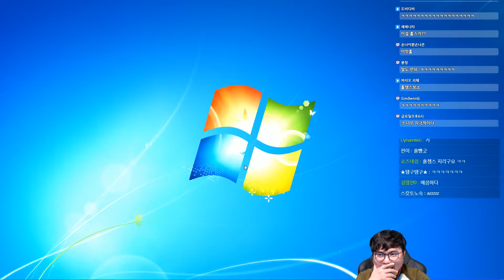프리시즌 개꿀잼 홀챔스 9부 161117